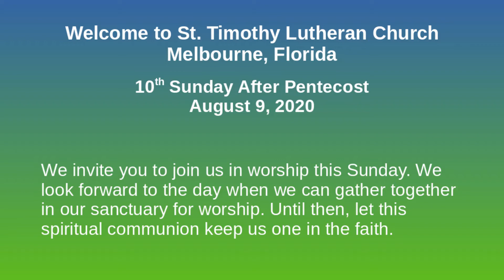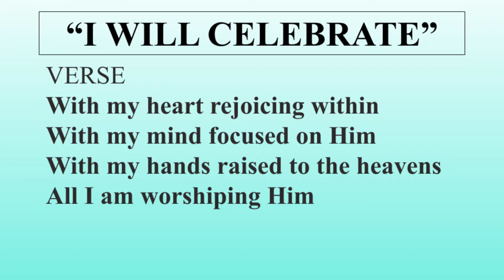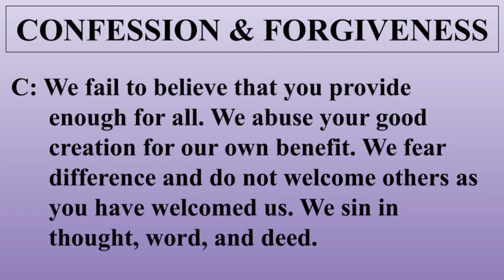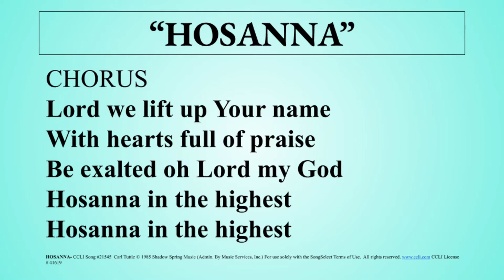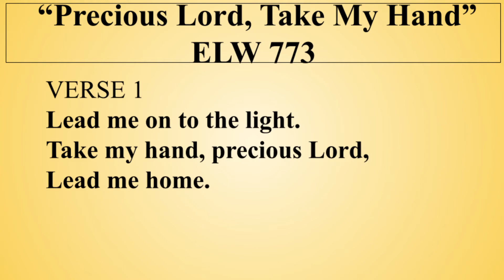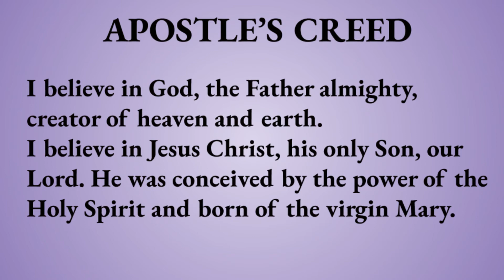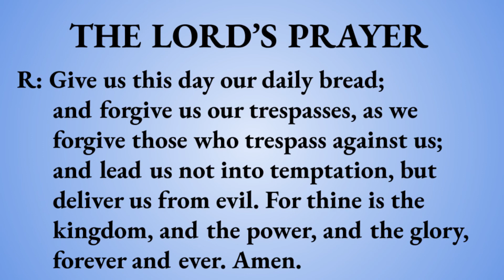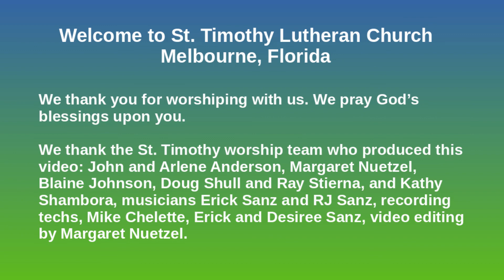Worship, Tenth Sunday After Pentecost, August 9, 2020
St. Timothy Lutheran Church Melbourne, Florida Staff and Worship Assistants present a Sunday worship opportunity for friends and members of St. Timothy.

We know that faith formation is crucial to comforting you and your loved ones.
The donations that you give to St. Timothy funds this ministry
and the connections that we make in this ministry.
If you can:
St. Timothy Lutheran Church,
1903 Croton Road,

You should know that we would not be able to do this without your support. Every dollar counts. We are so grateful for you. Thank you.

PRECIOUS LORD, TAKE MY HAND--Text: Thomas A. Dorsey, 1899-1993
Music: George N. Allen, 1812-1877, adapt. Thomas A. Dorsey. Hal Leonard Corp

MY LIFE FLOWS ON IN ENDLESS SONG--Text: Robert Lowry, 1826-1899.